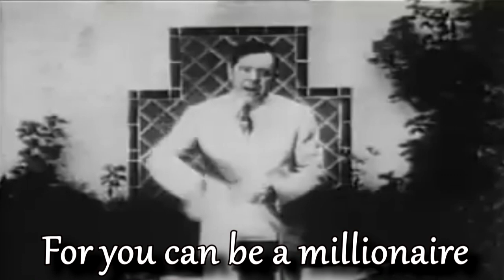Every Man A King! Huey Long Music Video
This is a clip from my future Kaiserreich American episode featuring the "Every Man A King" song.

This is in fact a reupload, I had to take down the previous version.